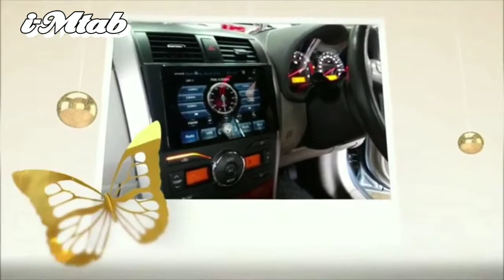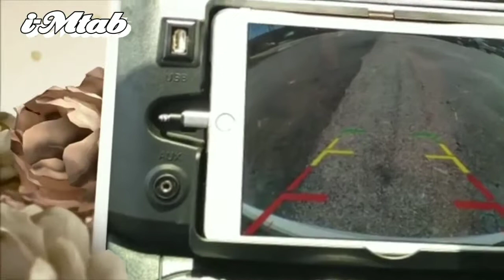i-Mtab 2018 happy new year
2018 happy new year